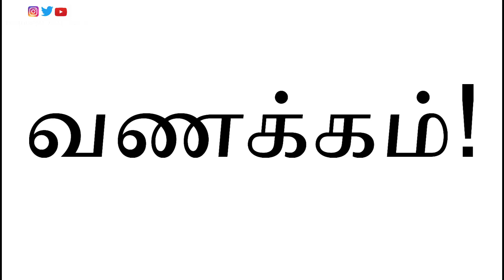Beast Trailer Breakdown 🔍 | Beast Trailer Hidden Details | Thalapathy Vijay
Beast Trailer Breakdown

voice Over By Pradeep | Edit By Natarajan A

👉🏻 Official And Exclusive Cinema Updates
👉🏻OTT Updates
👉🏻Bigg Boss Videos
👉🏻Cinema Exclusive Updates
👉🏻Reviews
👉🏻Public Videos
👉🏻Content Videos
👉🏻Hidden Details
👉🏻BreakDown

U1 Birthday Special By Public

Bigg Boss Contestant Set 1

Kasadadhapara Hidden Details Video

Valimai Exclusive Bike Updates